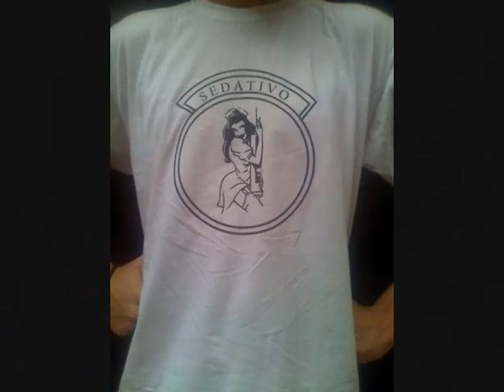Sedativo - Bebendo assim eu não vou parar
Musica nova da banda Sedativo!